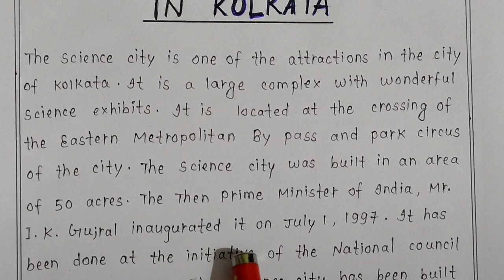Science City in Kolkata : Paragraph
Hello Students today we discussing about Paragraph on"Science city in kolkata"

If you have any queries about this video you can ask me on